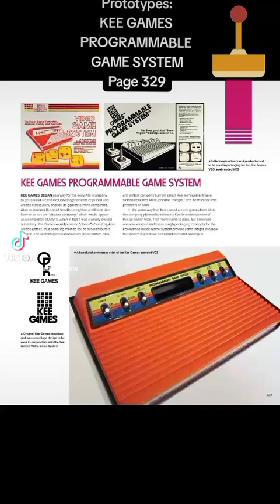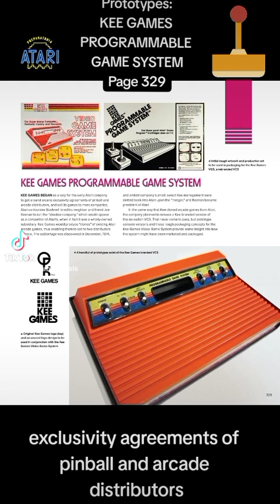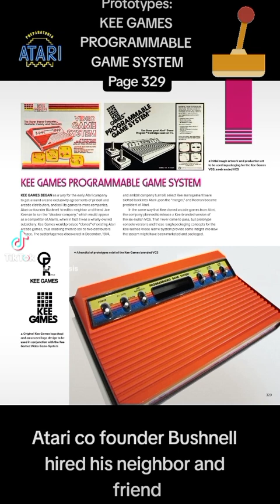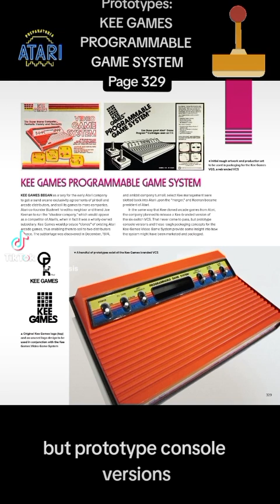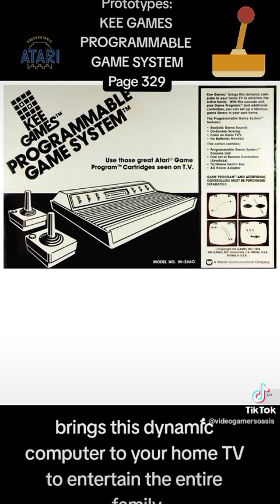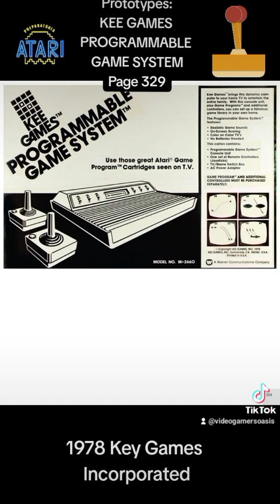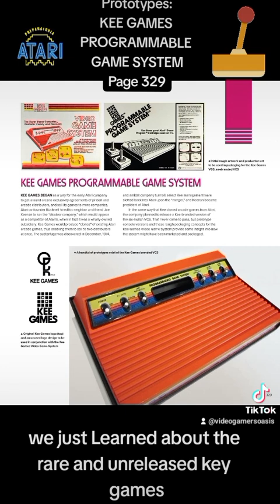Prototypes: KEE GAMES PROGRAMMABLE GAME SYSTEM - Page 329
"Perfect for lifelong Atari fans and collectors, the Art of Atari Deluxe Edition recaptures the glory of retro gaming with nostalgic visuals of the Atari Era, plus countless hours of pixelated video game entertainment!"

Art of Atari
by Tim Lapetino:
PROTOTYPES ... Page 318
"The Role of Art and Design In Early Games"

Read by:
Jeremy from

WARNING:
This YouTube video is not targeted for
children. It may include harsh language, bad
imagery or other stuff not meant for
children.

have to choose if your videos are advertised
for children or not. There are also bots going
through videos, checking if they are child
friendly.

Welcome to Video Gamers Oasis: Website YouTube Channel! You've come to the right place for Video Game History, Trivia, Gaming, and Vlogging! UPLOADING at least 1 video a week!